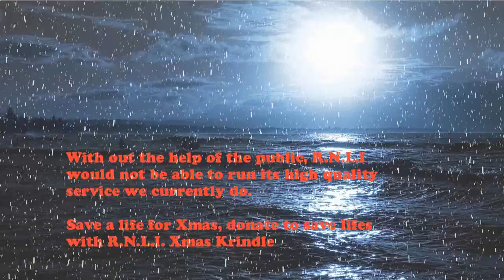rnli xmas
Kris Krindle